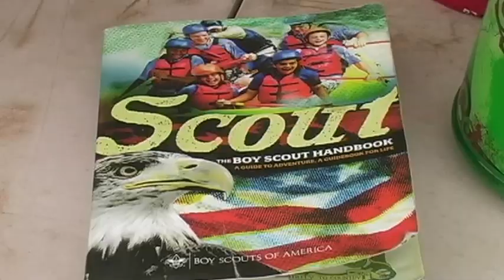Scout Fair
Scout Fair at Greene Acres Park Sept. 21, 2013.